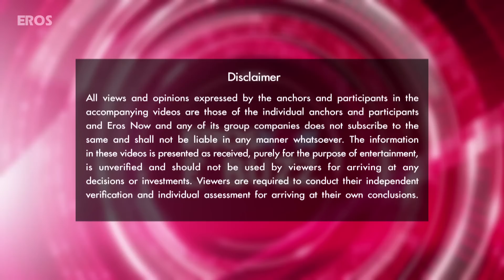Aishwaraya Rai Hosts a special screening of ‘Jazbaa’ | Bollywood News | ErosNow eBuzz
The ‘Jazbaa’ screening held on Thursday night was a star-studded one. Aishwarya Rai Bachchan’s mother-in-law Jaya Bachchan also attended the special screening. While Aishwarya was snapped with her parents; Jaya Bachchan was snapped alone. Apart from her, Shabana Azmi, Sophie Choudhary, Sachiin Joshi with wife Urvashi, Esha Gupta, Pooja Hegde, Rohit Roy with wife Manasi Joshi Roy, Chandan Roy Sanyal, Sudhanshu Pandey and many others attended the screening.